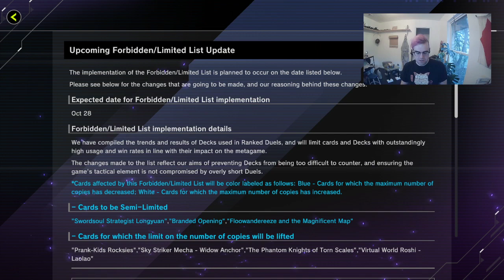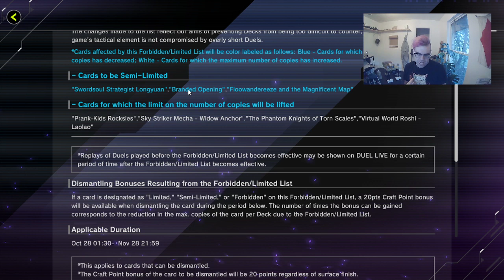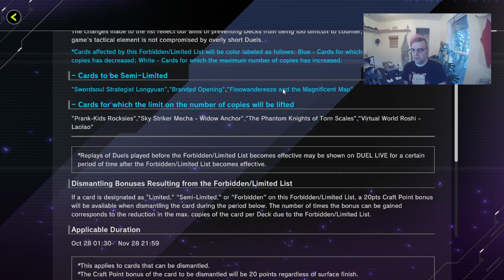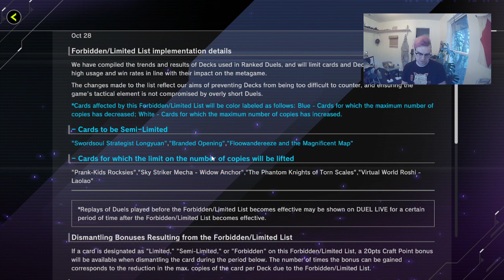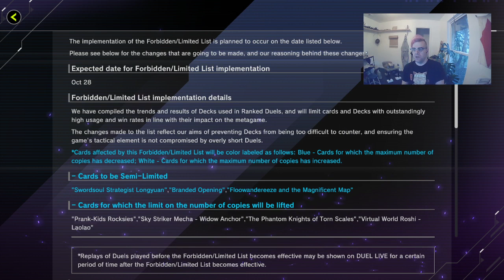YuGiOh Master Duel October 28 2022 Ban List and What it Means for the Meta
What does the next ban list mean for the master duel meta game, lets get into it.